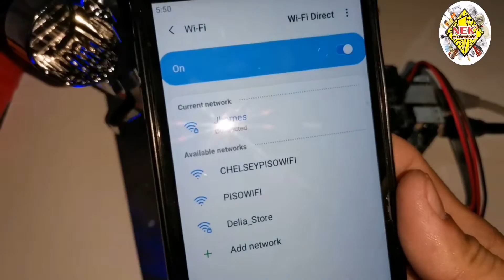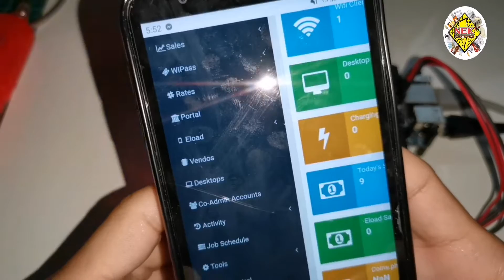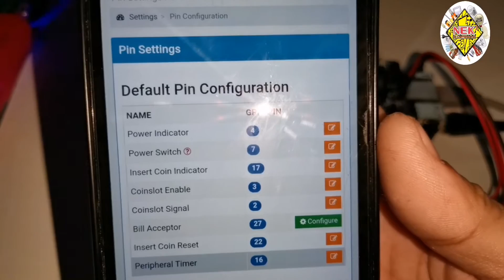Testing Pisowifi Universal Customboard on Orange Pi PC (Part2)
How to Setup Pisowifi Universal Custom Baord on Oranga Pi PC
ELX PROJECTS AND CIRCUITS HAT Type Pisowifi Universal Customboard setup